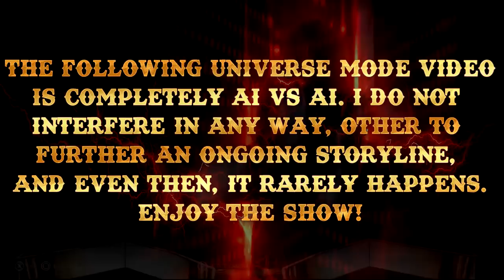WWE2K19 Universe Mode - SWF ShootOut Episode 09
We've got the aftermath of Southern Stampede here tonight! SDC, the NEW Lone Star champion is in the house along with Jay Wolfe, Brett Storm, Hunter King and more!